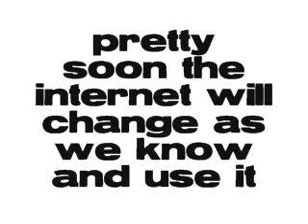SOPA STOP ONLINE PIRACY ACT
allows "U.S. government and private corporations to create a blacklist of censored websites, and cut many more off from their ad networks and payment providers"

selected websites would be able to be cut off entirely from search engines